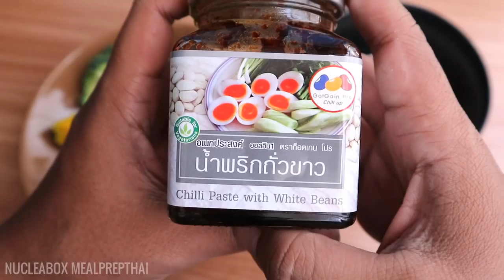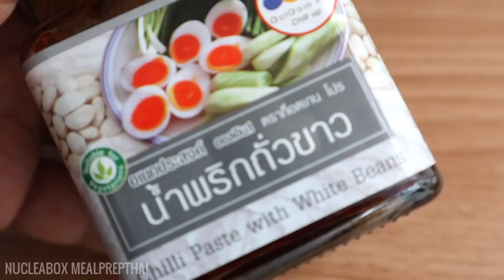#97 ข้าวคลุกน้ำพริก​ถั่วขาวอกไก่ฉีก เมนูคลีนลดน้ำหนัก รักสุขภาพ ทำง่าย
ข้าวคลุกน้ำพริก​อกไก่ฉีก

ข้าวสุก100กรัม
อกไก่100กรัม
บล็อกโคลี+ฟักทอง100กรัม
น้ำพริกถั่วขาว1/2ช้อนโต๊ะ

นึ่งไก่​ ฟักทอง​ บล็อกโคลีให้สุก
พักไก่สักครู่แล้วฉีกเป็นชิ้นเล็กๆ
นำข้าวกับนำ้พริกคลุกให้เข้ากัน
จัดใส่จาน/กล่อง​ พร้อมทาน

ง่ายมากใช้เวลาน้อยด้วย​ ลองดูคร้าบบบ
น้ำพริกใช้น้ำพริกถั่วขาวของก็อทเกนโปร​ 79บ.​ หอมดีครับ

### อย่าลืมคอมเม้น ไลค์ แชร์ และกด "ติดตาม" "Subscribe" เพื่อรับชมคลิปใหม่ๆก่อนใคร ###

สูตรอาหารคลีนลดน้ำหนัก

การลดน้ำหนัก ลดพุง ง่ายๆ ด้วยการปรับพฤติกรรมการกิน ออกกำลังกาย และพักผ่อนอย่างถูกต้อง
เพียงติดตามช่อง NUCLEABOX เราจะได้รับข้อมูลการดูแลสุขภาพแบบง่ายๆ เอาไปใช้ได้ทันที
ใครที่กำลังมีความสนใจเหมือนเราอยู่ อย่าลืมกด "ติดตาม" เพื่ออัพเดทข้อมูลดีๆได้ก่อนใคร

ทักทายเข้ามากันได้นะครับ

ขอบคุณ ทุกการเข้าชม
ขอบคุณ ทุกความคิดเห็น
ขอบคุณ ทุกการแชร์ แบ่งปันต่อ

อุปกรณ์ถ่ายทำ iPod Touch Gen5